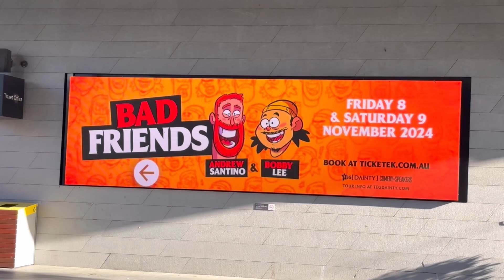Sydney Australia walking tour- Dancers alley to Tumbalong walkway | best Sydney city view